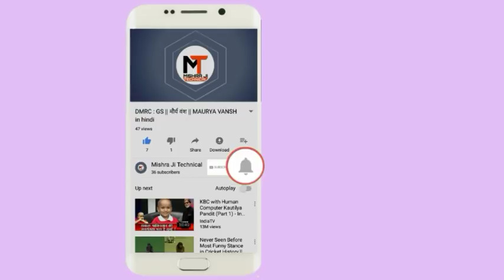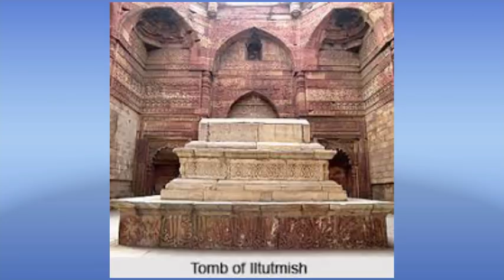गुलाम वंश || Gulam vans history in hindi|| Gulam Vans ka Itihas, ssc, bank, ibps|| by Sumit sir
Gulam vans history in hindi, Gulam vans ka itihas, gulam vans,